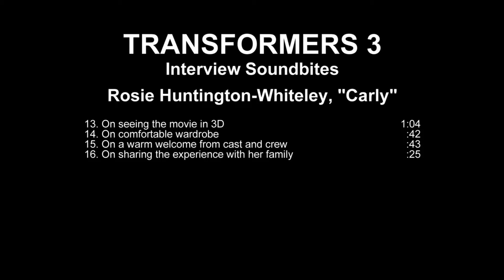t3 gi rosieHW hd 2398 a